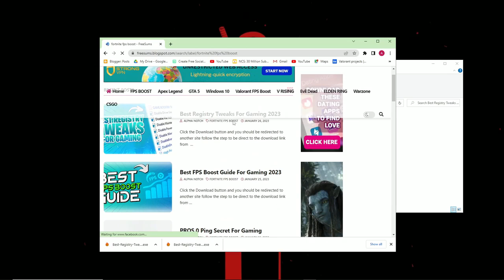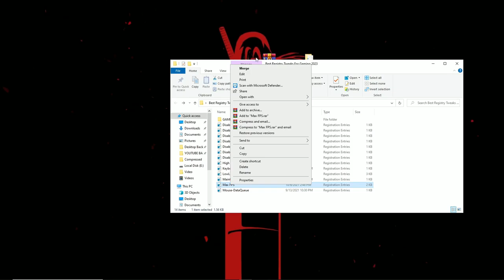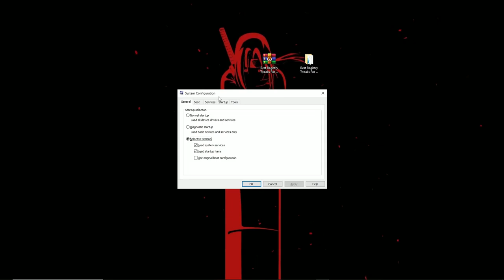Registry Tweaks To OPTIMIZE Windows 10 & 11 for Gaming ( Boost FPS & Fix FPS Drops )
"In this video, we will be discussing the best registry tweaks to optimize Windows 10 & 11 for gaming. These tweaks will help to boost your FPS and fix any FPS drops. By making a few simple changes in the registry editor, you can improve the performance of your gaming PC and take your gaming experience to the next level. Watch this video to learn how to optimize your Windows for gaming like a pro!"

What to expect after these registry tweaks to optimize windows 10 for gaming?
- Warzone fps boost
- Minecraft fps boost
- Reduced input lag
- Faster Windows 10
- Snappier system
- No shuttering
- Fix Fps drops